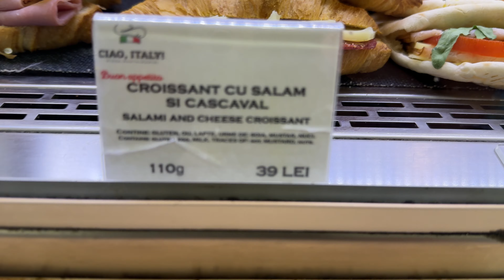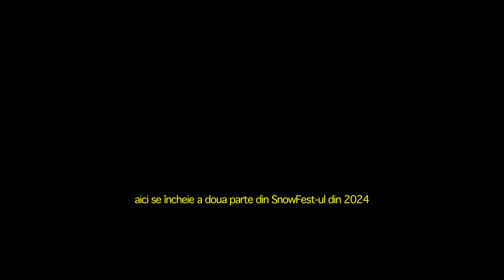SnowFest 2024 Part II | (4K) Vlog BCU - Val T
Hai cu mine la SnowFest, editia 2024.

Cel de-al doilea video din aceasta serie, prezinta drumul de la Bucuresti catre Val Thorens, locatia in care se petrece actiunea de la SnowFest.